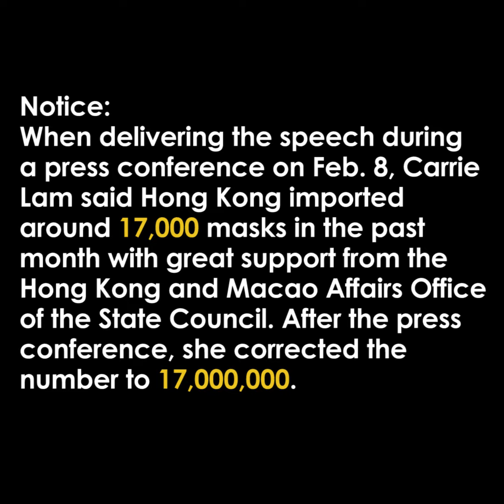Chinese mainland helps Hong Kong ease mask shortage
Since the COVID-19 outbreak, Chinese mainland has been facing a severe shortage of masks. Still, it supports Hong Kong in containing the epidemic by sending masks to the region.